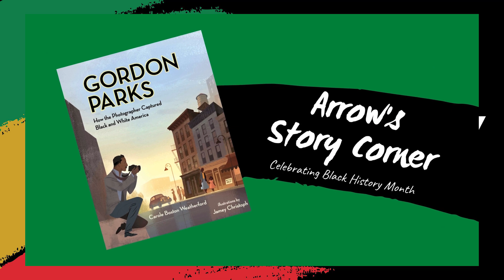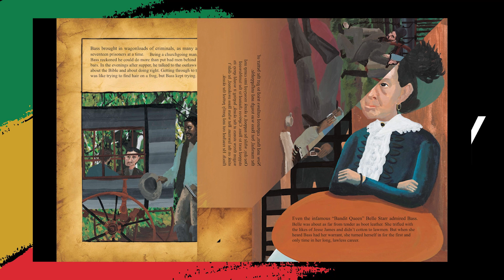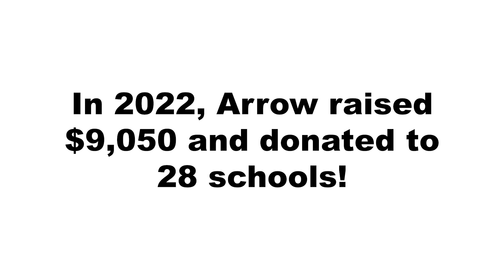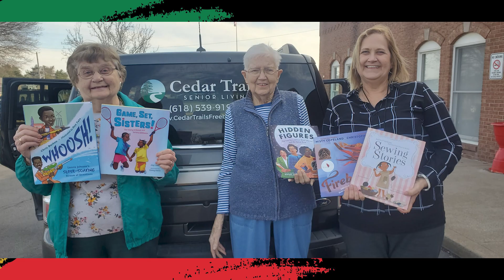A Previous Black History Month Recap and Our 2024 Mission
To everyone who donated to our black history month project in 2023 and before, THANK YOU! We could not have done it without you.

Our goals for 2024 are bigger, and we hope you will consider supporting the project once again!